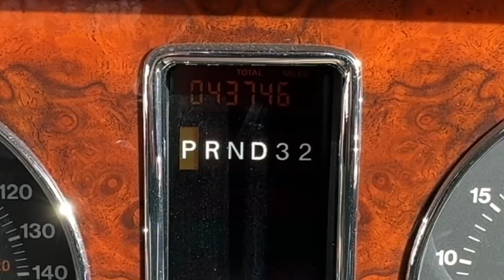1997 Bentley Continental T